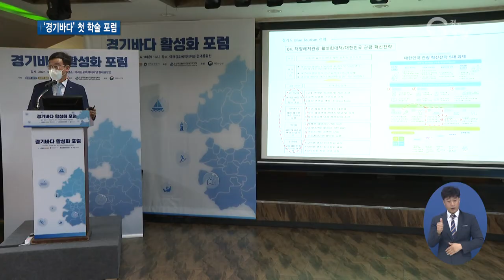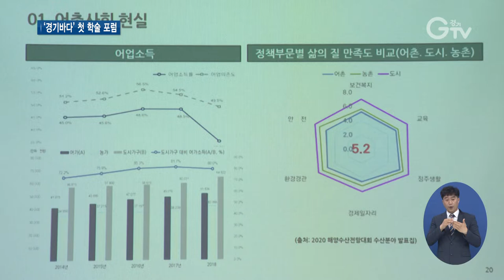‘경기바다’ 관광 명소로 본격 육성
[앵커멘트] 경기도가 경기바다를 관광 명소로 육성하기 위한 정책을 추진 중인데요. 경기바다의 매력을 알릴 수 있는 다양한 프로그램을 소개하는 경기바다 여행주간을 맞아 경기바다 관광 활성화 학술 포럼이 열렸습니다. 최창순 기자가 취재했습니다.

[리포트]
김포와 시흥, 안산, 화성, 평택 등 도내 5개 시에 걸쳐 있는 경기바다

수도권이란 지리적 이점에 더해 갯벌체험과 마리나, 인공서핑장, 지역축제 등 다양한 볼거리, 즐길 거리가 가득합니다.

경기도는 경기바다의 매력을 알리고 실질적인 관광 활성화 방안을 찾기 위해 학술 포럼을 마련했습니다.

산학연 각계 전문가들이 참여해 열띤 발표와 토론을 진행했습니다.

이정철 한국호텔외식관광경영학회 부회장은 기조발표를 통해 경기바다 활성화 전략으로 블루 투어리즘을 발표했습니다.

[녹취] 이정철 / 한국호텔외식관광경영학회 부회장
“바다를 하나의 큰 가치로서 보고 이것을 통해서 인간과 바다가 같이 생존할 수 있는 앞으로의 선진국형 투어리즘이 블루 투어리즘입니다.”

이어 송영택 현대해양 신문사 대표가 어촌관광 성공 사례로 화성 백미리 마을을 소개했습니다.

[녹취] 송영택 / 현대해양 신문사 대표
“방문객들이 10~12만 정도가 연간 방문하고 6차 산업화가 다 이뤄지고 있는 아주 시스템적으로 잘 돌아가는 마을입니다.”

바다관광 체험프로그램 개발과 해양레저 활성화, 경기바다 관광객 유치 확대 전략 등 다양한 논의가 이뤄졌습니다.

[녹취] 이용철 / 경기도 행정1부지사
“경기도에서는 오늘의 발표와 토론 내용을 토대로 경기바다 활성화를 위한 시책 개발을 지속적으로 추진해 나가겠습니다.”

깨끗한 경기바다 만들기에 이어 관광 명소로 본격 육성에 나선 경기도

화성과 안산, 평택, 시흥, 김포 등 5개 시와 손을 잡고 체험코스 투어와 축제, 예술공연 등 다양한 사업을 운영할 예정입니다.

[자막]
1.경기바다 관광 활성화 학술 포럼/아라김포여객터미널 현대유람선(6월18일)
2.이정철 / 한국호텔외식관광경영학회 부회장
3.송영택 / 현대해양 신문사 대표
4.이용철 / 경기도 행정1부지사
5.영상취재 : 이효진 나인선, 영상편집 : 김정환